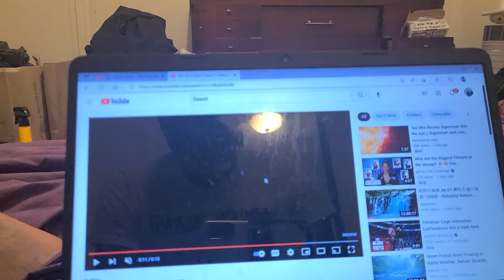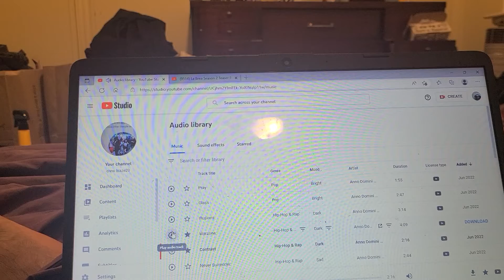LA BREA SEASON 2 TEASER TRAILERRR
la brea

is back for season 2